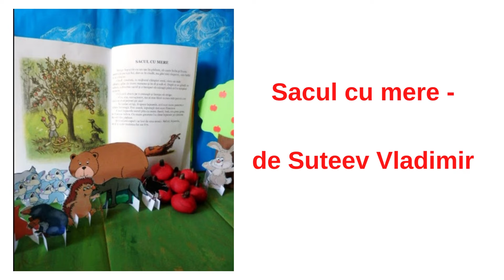”Sacul cu mere” / Școala Gimnazială ”O. Iorgulescu” Câmpulung, elevii Madularea Andrei și Luca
Proiectul a fost conceput în vederea găsirii celor mai eficiente modalităţi de stimulare a interesului elevilor și preșcolarilor pentru lectură şi carte și sprijinul copiilor cu probleme de sănătate care nu pot citi singuri. Activităţile orientative propuse, care se vor a fi stimulative, au ca obiectiv dezvoltarea capacităţii creatoare a elevilor și educarea moral-civică a acestora.